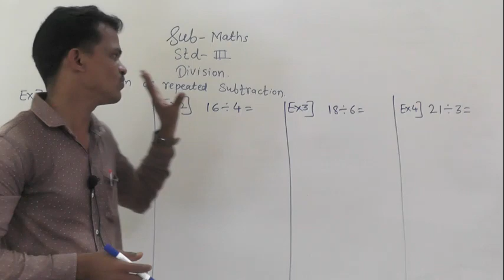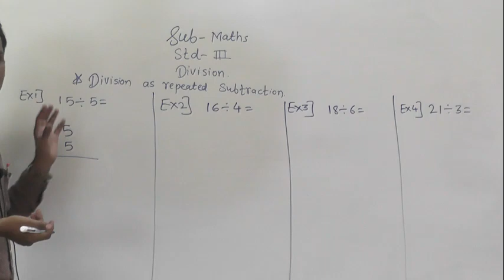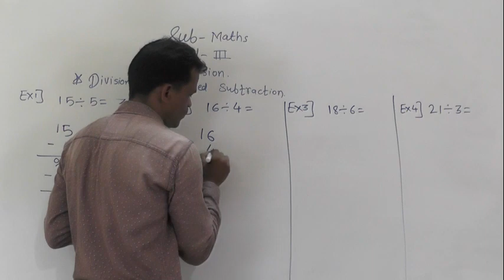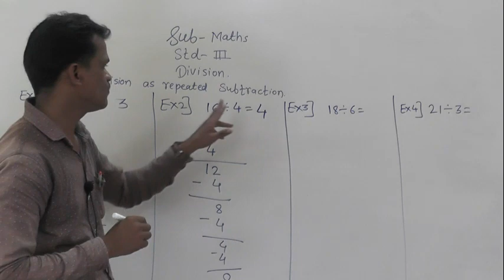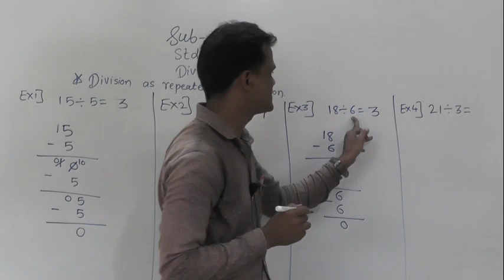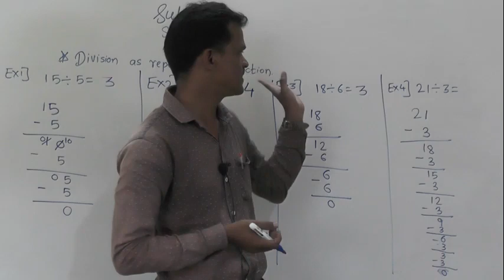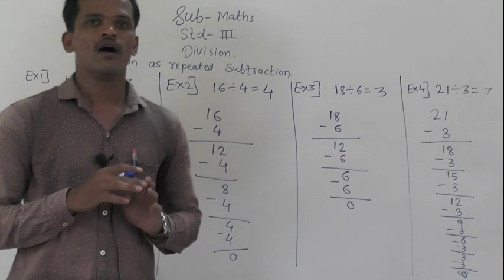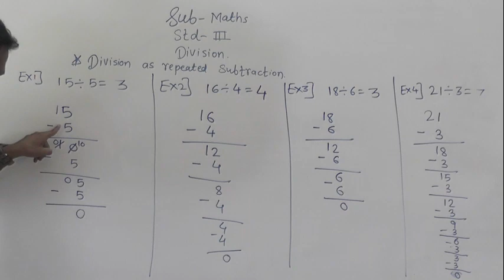repeatedsubtraction class 3